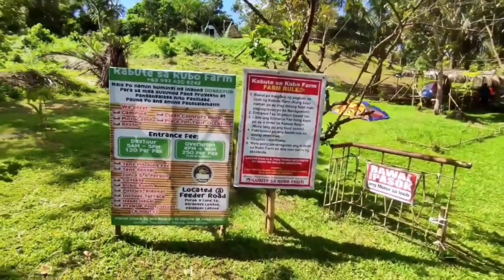KUBO | KABUTE | SARAP| KUMAIN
nice place to hang out and eat spend time with nature